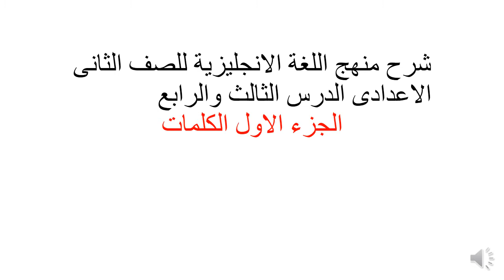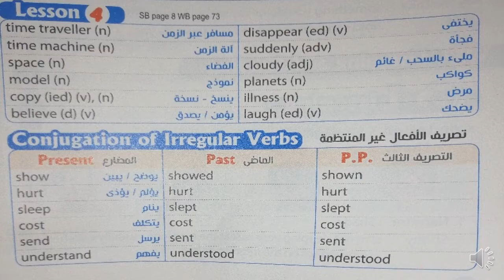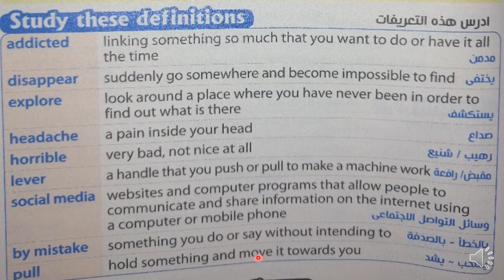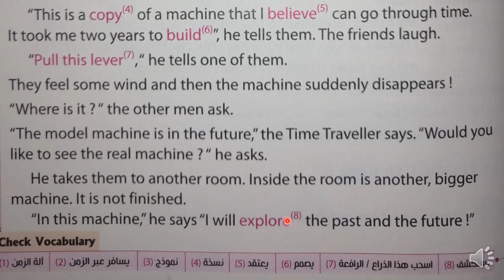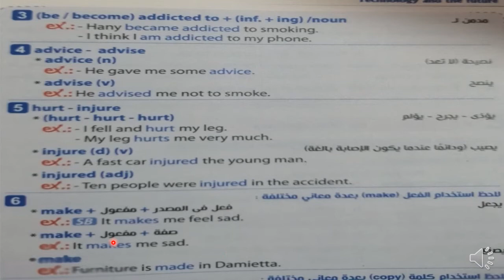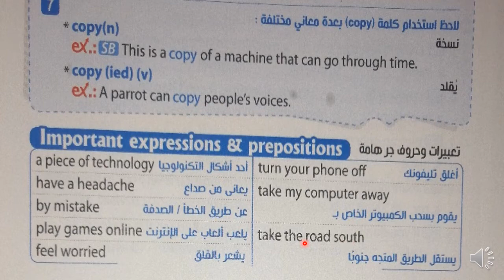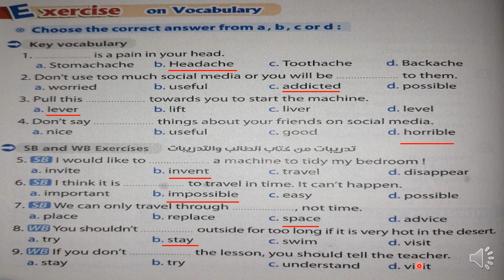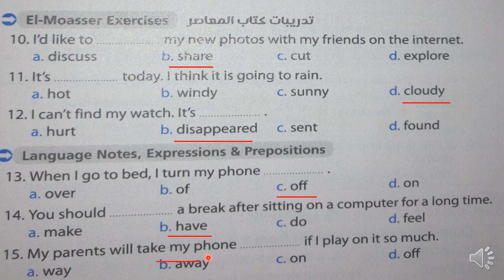الصف الثانى الاعدادى الدرس الثالث والرابع الوحدة السابعة@Technology and the future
ان شاء الله في الفيديو ده شرح منهج تانية اعدادي انجليزي 2021 الترم الثاني الوحده السابعة  الدرس الثالث والرابع  وانتظروا باقي شرح منهج الصف الثاني الاعدادي لغه انجليزيه 2021 الترم الثاني
منهج الصف الثاني الاعدادي انجليزي 2021 الترم الثاني
منهج الصف الثاني الاعدادي انجليزي 2021
منهج الصف الثاني الاعدادي لغه انجليزيه
منهج تانيه اعدادي الجديد للغة الانجليزية
تانية اعدادي
حل كتاب المعاصر 2021 الترم الثانى
اجابات كتاب المعاصر الترم الثانى لغة انجليزية
الترم الثاني
لغة انجليزية